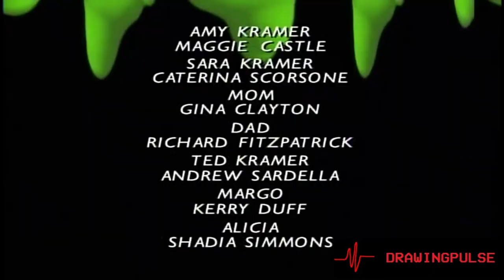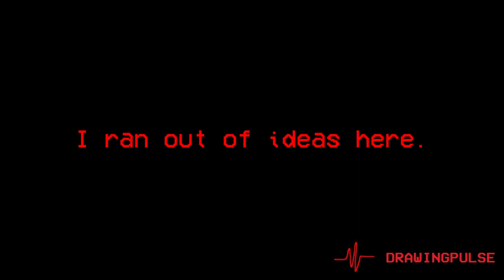(YTP) Goose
Slappy says sus. Hilarity ensues.

This is a part of a Goosebumps YTP collab made by TheSteamLord.
The collab has not yet been uploaded. The description will be edited once it does.
I, unfortunately, accidently cut out some parts of this YTP. Meaning that it's shorter than I wanted it to be. This is because this is my first time working with Davinci Resolve 18. But I hope you enjoy it otherwise.

Original episode: Goosebumps TV Show: S1 E8 The Night of the Living Dummy II.